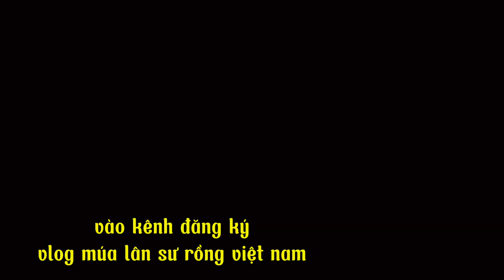LSR huỳnh kim lân. TP thủ đức . giải LSR TP thủ đức 2024